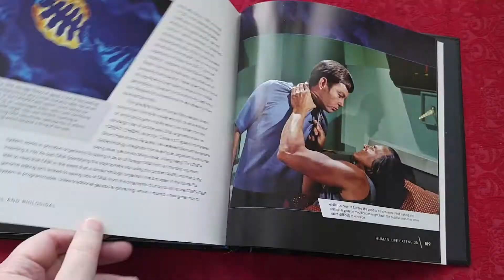Ideas to Income Interview: Ethan Siegel, Part 3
In this third and final part of my conversation with Ethan Siegel, an astrophysicist who writes about the science behind Star Trek, we get to the meat of the matter and talk about:

* The importance of building your platform to showcase your expertise
* That passion alone isn’t enough, you need "applied passion"
* Building your expertise by "filling in your weak spots"
* Finding allies and collaborators who will help you reach your goal
* Why you need to build your personal brand
* It’s OK if others are doing something similar to what you’re doing